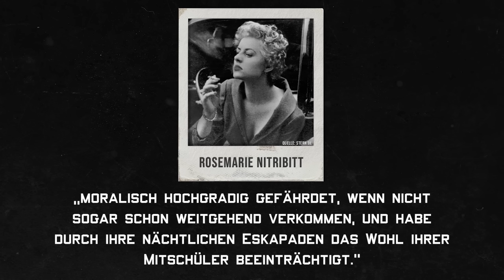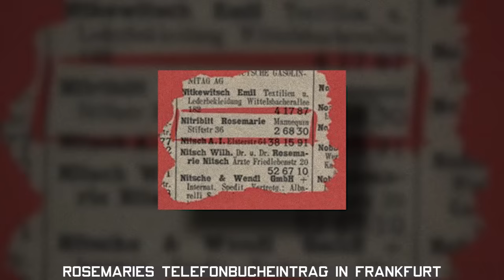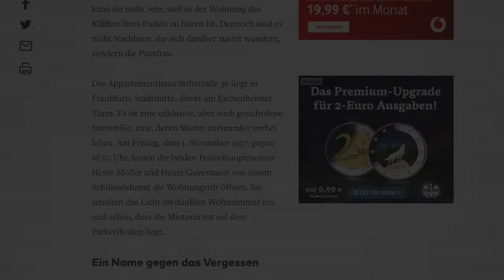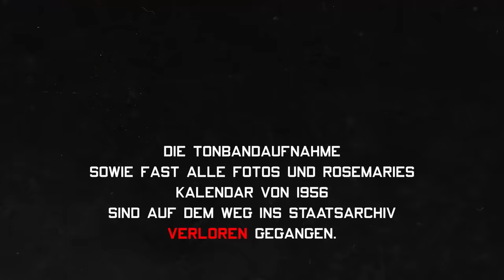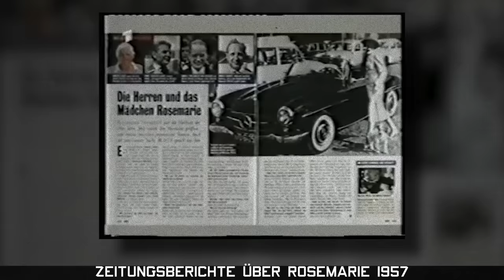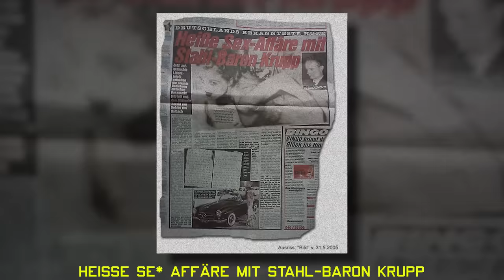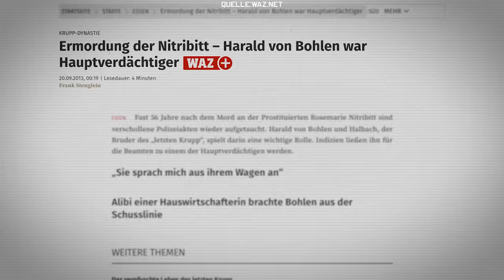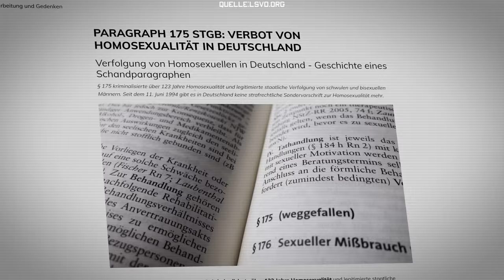Der mysteriöse Mord einer Edelhure... | Der Fall Rosemarie Nitribitt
In der heutigen Dokumentation geht es um einen der mysteriösesten Fälle der deutschen Kriminalgeschichte.

Intro (00:00)
Kapitel 1: Wer war Rosemarie Nitribitt? (01:00)
Kapitel 2: Das Verschwinden (10:52)
Kapitel 3: Ermittlungen (12:13)
Kapitel 4: Verdächtige (16:07)
Kapitel 5: Angeklagt (26:17)
Kapitel 6: Wer war es? (29:44)
Outro (32:18)